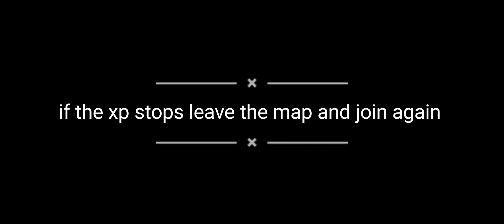best working XP glich